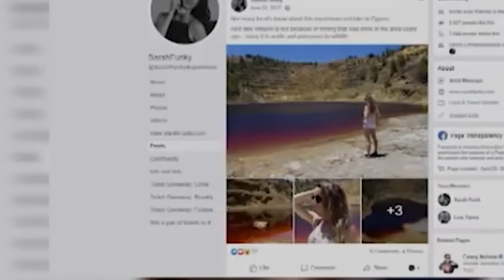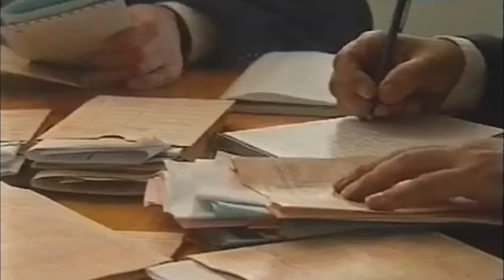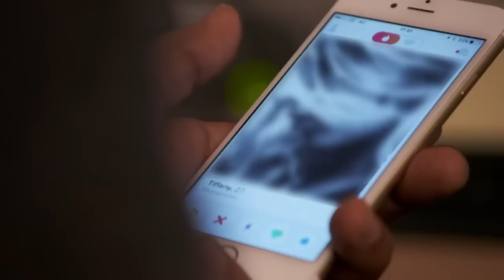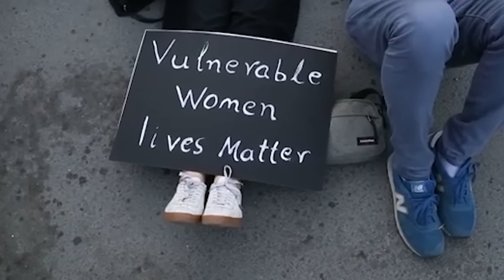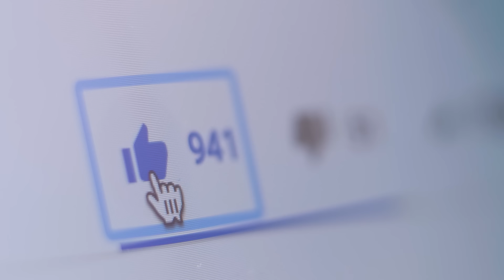【网红抛尸点】当时离尸体很近却不知情，2年后真相细思极恐【郑郑得证】